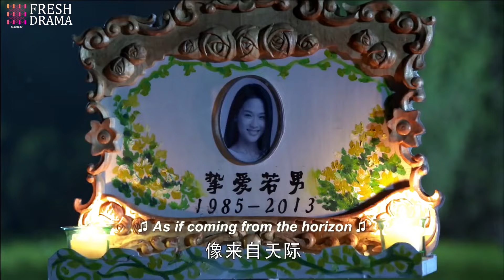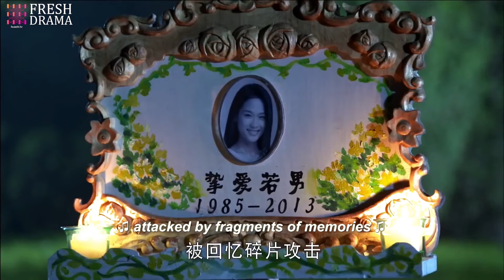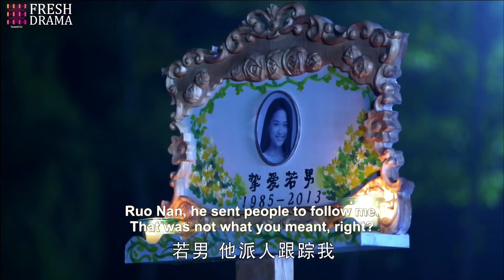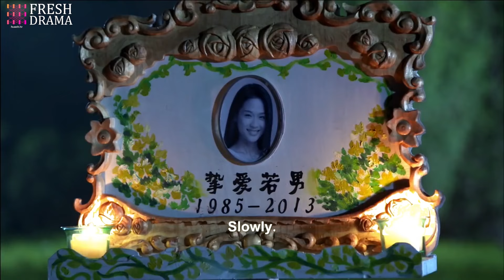Your Kiss, My Bliss💋EP12 |zhaolusi Forced to Live with CEO#xiaozhan for Debt Unexpectedly Fell Love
Meng Chu Xia es una mujer soltera de 28 años, bondadosa y optimista, etiquetada como 'shengnu' (‘mujer sobrante’), que cuida al hijo de su hermana perdida hace mucho tiempo. Shen An es un empresario que ha regresado a China desde el extranjero para comenzar a trabajar en la empresa de su familia. Cuando Shen An y Chu Xia se encuentran, ninguno de los dos espera encontrar el amor. Shen An está comprometido para casarse y Chu Xia lucha por criar a su sobrino adolescente.

Мэн Чу Ся — добросердечная и оптимистичная одинокая 28-летняя «шэнню» («оставшаяся женщина»), которая заботится о сыне своей давно потерянной сестры. Шэнь Ань — бизнесмен, вернувшийся в Китай из-за границы для работы в семейной компании. Когда Шэнь Ань и Чу Ся встречаются, ни один из них не ожидает найти любовь. Шэнь Ань помолвлен, а Чу Ся сталкивается с трудностями в воспитании своего подросткового племянника.

Meng Chu Xia adalah seorang wanita lajang yang berusia 28 tahun, baik hati dan optimis, dikenal sebagai 'shengnu' (‘wanita tersisa’), yang merawat anak dari saudara perempuannya yang telah lama hilang. Shen An adalah seorang pengusaha yang telah kembali ke China dari luar negeri untuk mulai bekerja di perusahaan keluarganya. Ketika Shen An dan Chu Xia bertemu, keduanya tidak mengharapkan akan menemukan cinta. Shen An sudah bertunangan untuk menikah dan Chu Xia berjuang untuk membesarkan keponakannya yang masih remaja.

🌟Genres: Romance, Drama, Melodrama
📺Subtitles: English [CC]
✍🏻Audio languages: Chinese